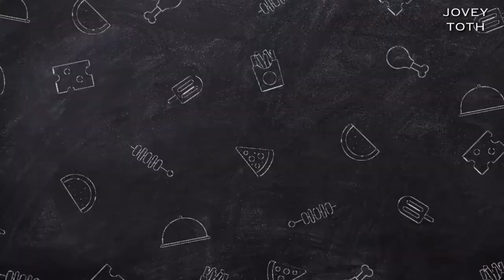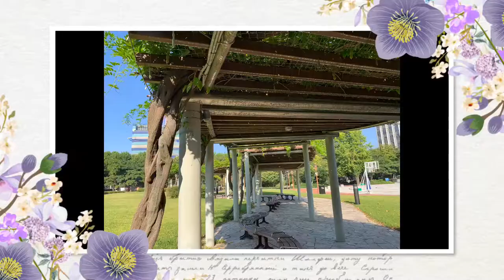Huge Gong Bell and Very Scenic Apsan Park |Vlog34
6of30 Challenge

This park is very close to the precious park that I Vlogged just a little bit Bigger.
There’s wide variety of plants inside they’re very refreshing.